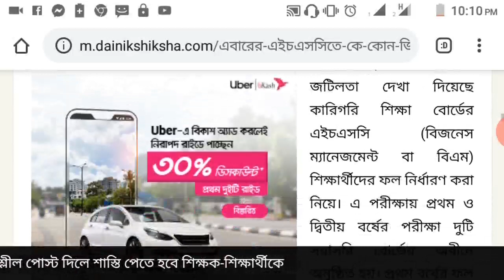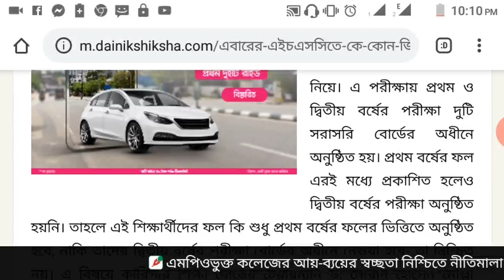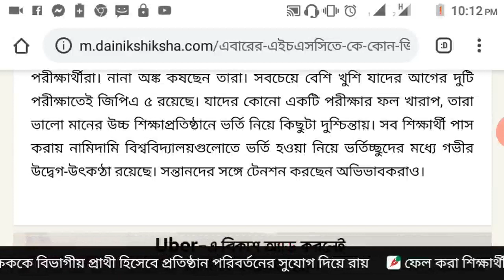HSC grade point 2020 | HSC GPA Counting Process | HSC Autopass 2020 | এইচএসসি পরীক্ষা বাতিল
এইচএসসি পরীক্ষার জিপিএ হিসাব করবেন যেভাবে || HSC GPA Counting Process || HSC Autopass 2020